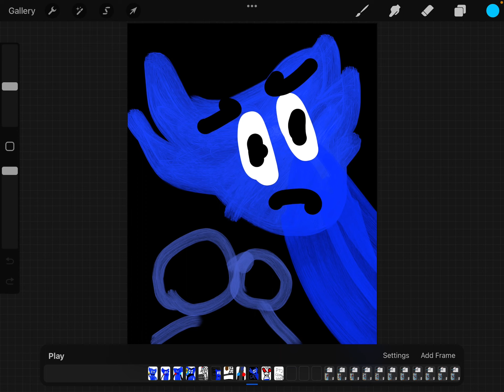Poppy playtime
Poppy playtime 2 coming soon *POOPY PLAYTIME*